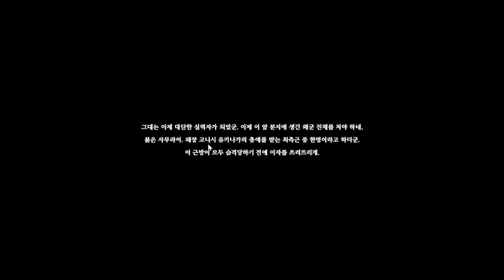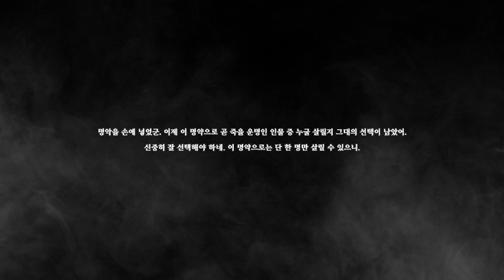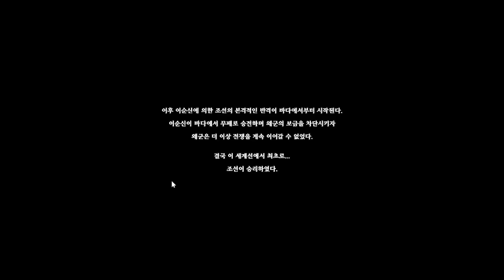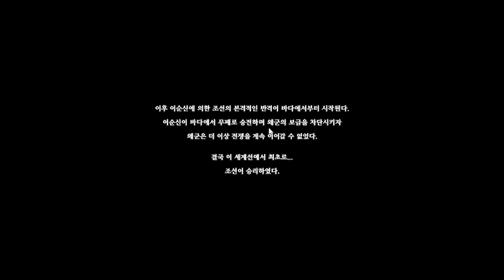역사를 다 아는 내가 임진왜란으로 회귀한다면..?! - 눈떠보니 임진왜란이었다 - 겜브링(GGAMBRING)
와..! 막았다! 내가 막았어! ..?